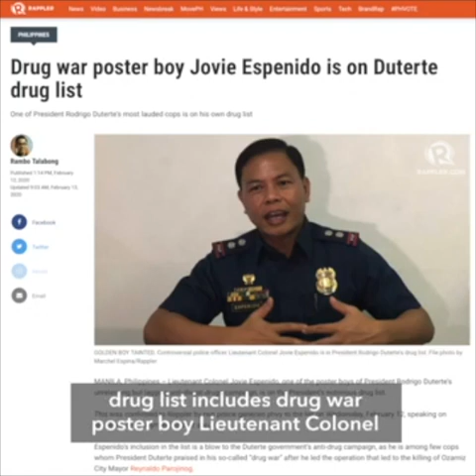No Duterte-Trump phone call after all | Evening wRap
- Panelo contradicts Panelo: No Trump, Duterte phone call after all
- Feeling 'insulted' by media, Gamboa keeps mum on Espenido
- Trust us, Duterte urges Filipinos amid coronavirus threat
- 14-year-old dead, 7 hurt as jeepney runs over students in Makati
- Sophie Turner expecting first child with Joe Jonas – reports